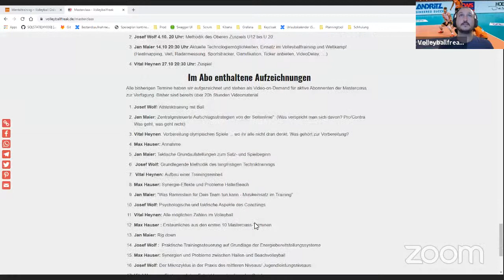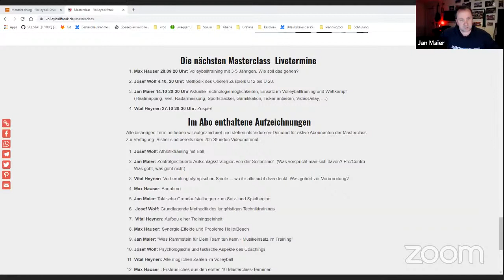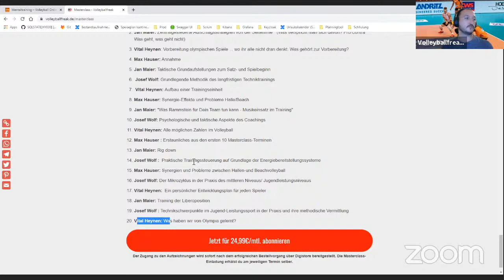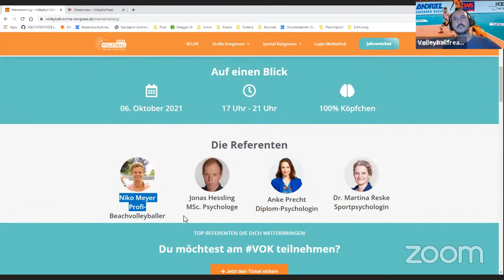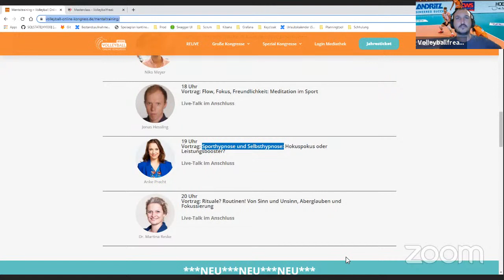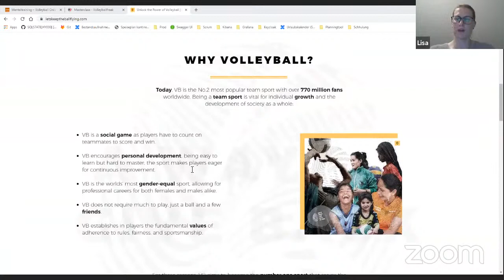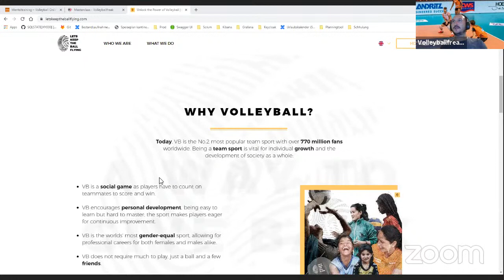27. Volleyballfreak Trainertalk - Training der Annahmeposition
Die Annahme. Wenn hier am Spieltag wenig geht, dann sieht es jeder sofort. Nicht nur auf der Anzeigetafel, auch in den Gesichtern.
Wie trainiere ich dieses enorm wichtige Element effektiv? Welche Möglichkeiten außer "viel bringt viel" habe ich als Coach? Welche Unterschiede gibt es in der Herangehensweise im weiblichen und männlichen Bereich?

Im 27. VolleyballFREAK Online Trainertalk haben wir mit Lisa Thomsen, Konstantin Bitter und Kai Vogel erneut hochklassige Erfahrung eingeladen, um mit Euch diesen Themenbereich zu diskutieren und Fragen zu beantworten.

Vernetzt euch auch auf unserem gratis Discord-Server mit anderen Trainer*innen und Spieler*innen

Wie immer ist dieses Format kostenlos für euch. Trotzdem entstehen uns Kosten für das Streaming.

Bring dich als Trainer*in auf nächste Level und bekomme exklusiven Input von Mastercoaches in unserer Volleyballfreak Masterclass